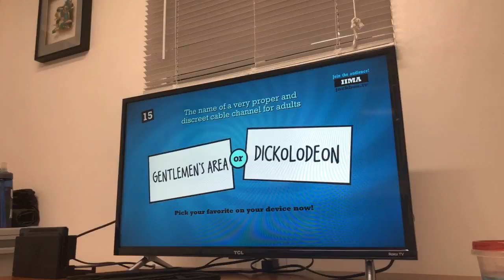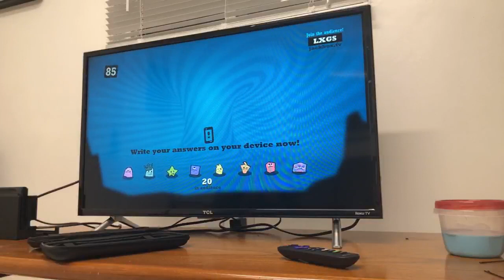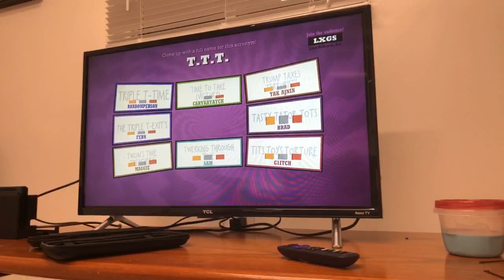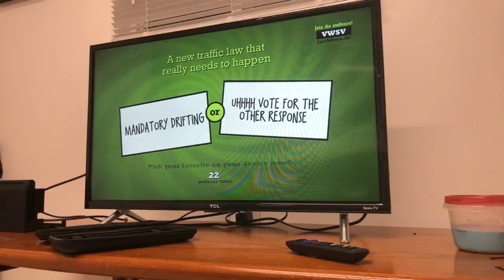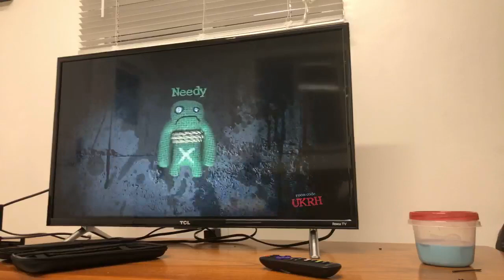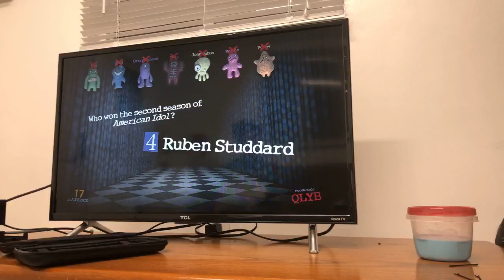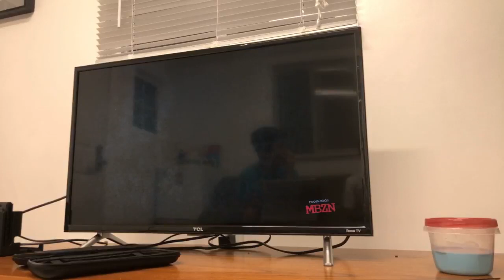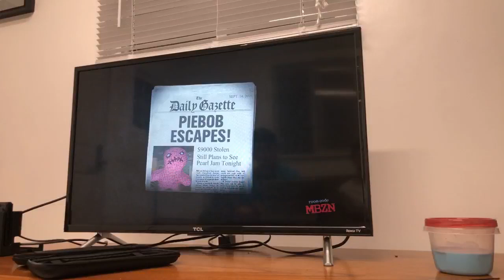Jack box whiplash game stream EXPLICIT